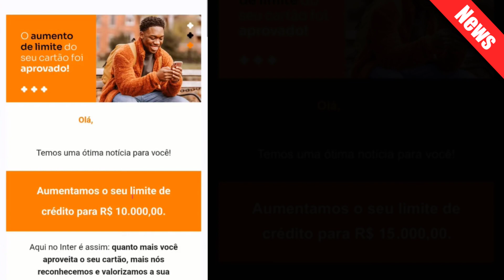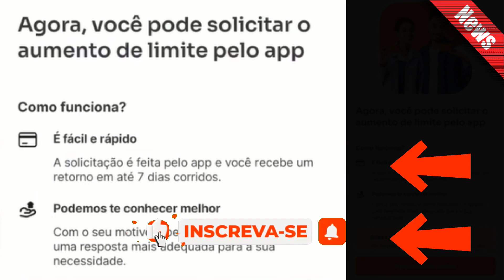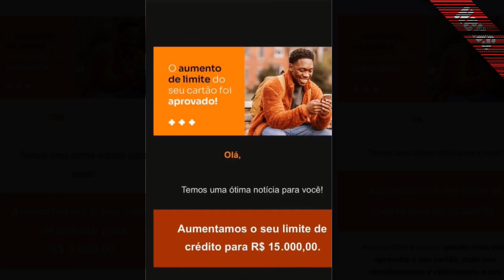CARTÃO DE CRÉDITO Banco Inter LIBERANDO Super aumento de limite PARA ALGUNS CLIENTES.